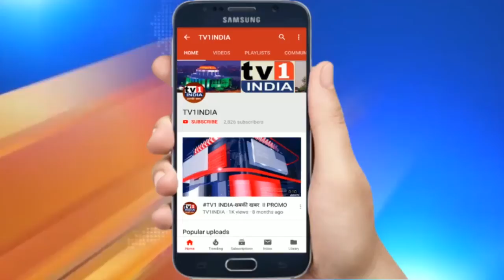Uttarakhand News सीएम त्रिवेन्द्र सिंह ने विकास को गतिमान करने लिए कई फैसले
उत्तराखंड सरकार की कैबिनेट बैठक समाप्त,  कैबिनेट ने लिए जनहित में कुछ महत्वपूर्ण निर्णय